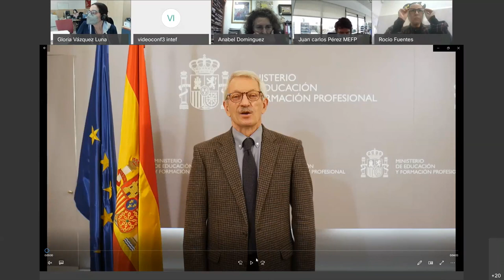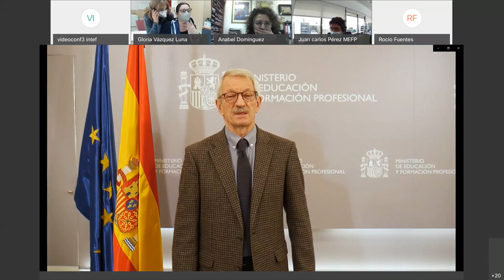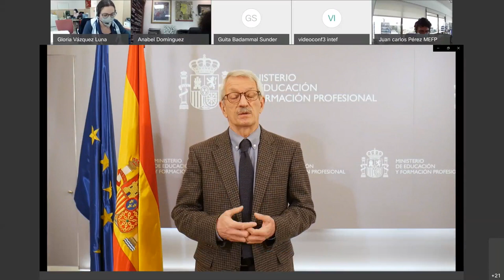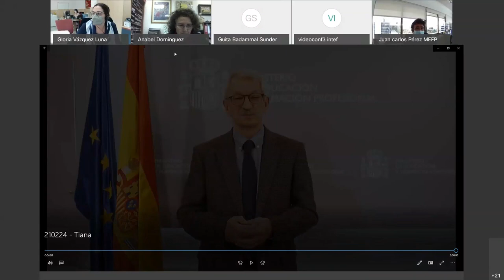4ª Sesión. IV Encuentro Ceuta - Melilla 2021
4ª Sesión. IV Encuentro Ceuta - Melilla 2021